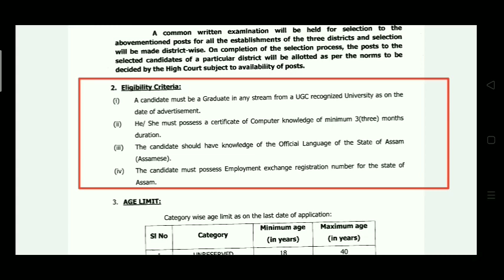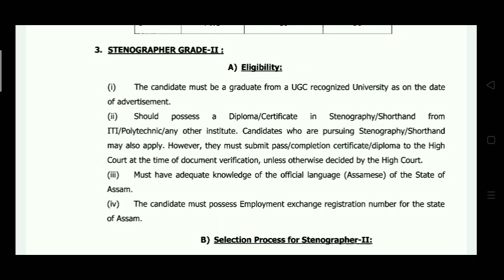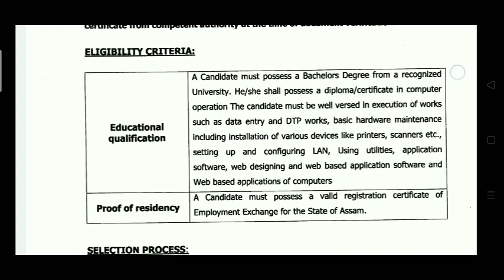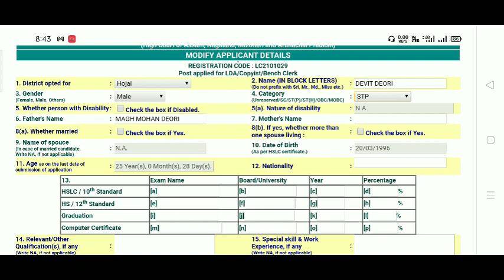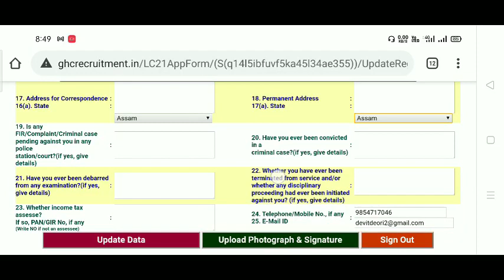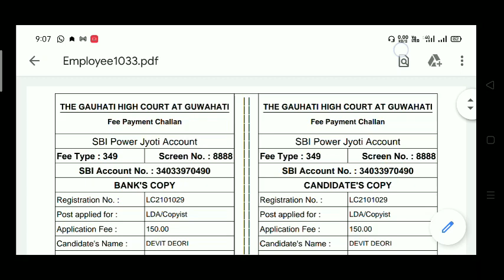Guwahati High Court Recruitment 2021 ll 110 LDA & Copyist, Computer Assistant & Stenographer Vacancy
SSC CHSL Admit Card 2021 ll Download Admit Card Tier l Exam Cell Letter ll Download  Process

Central Power Research Institute Recruitment 2021 ll  Assistant , MTS & Other Vacancy ll Apply Online Process Step By Step ll

Mahapurusha Srimanta Sankaradeva Viswavidyalaya(MSSV) Nagaon Recruitment 2021ll Non Teaching Vacancy ll Apply Process Step By Step ll

Krishna Kanta Handiqui State Open University ll Master Degree Online Admission 2021 ll Online Apply Process Step By Step ll

Forest Survey Of India Recruitment 2021 ll

Any Problem Apply , Please Inform Me